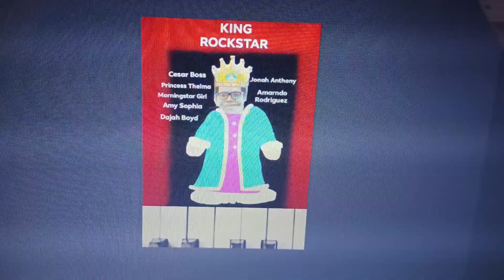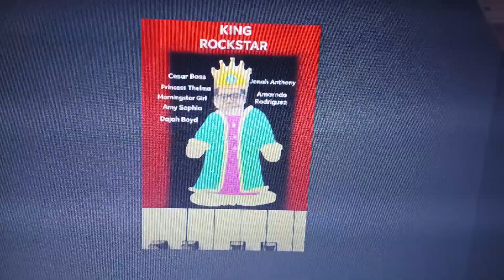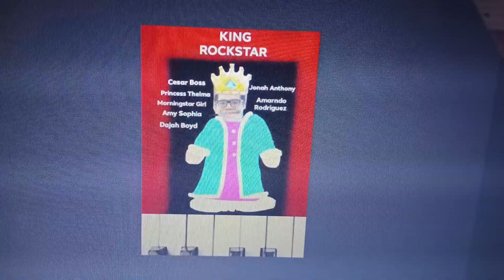Dices (King Rockstar Soundtrack)